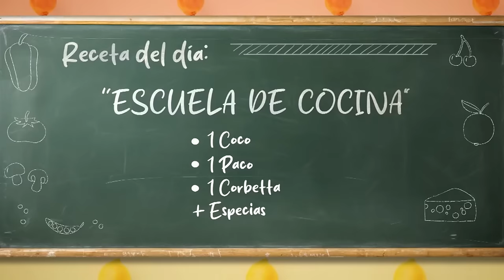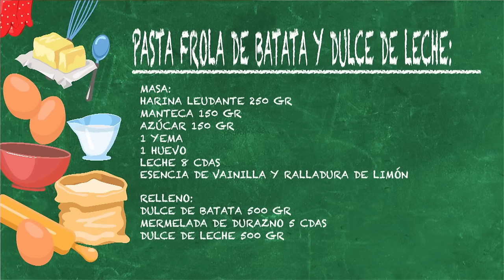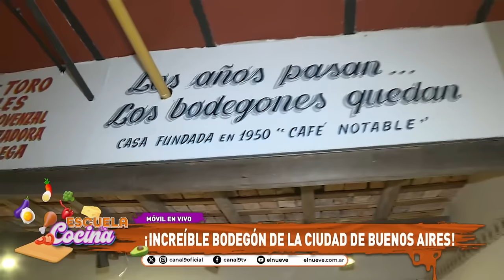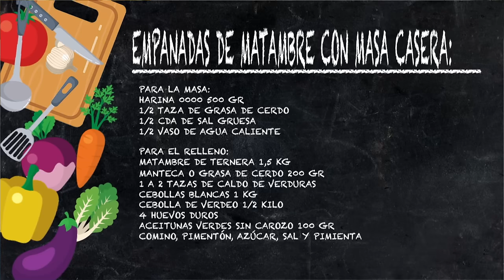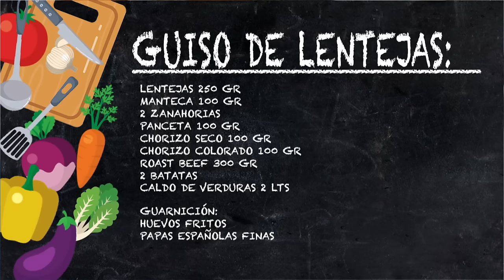LLEGÓ EL GAUCHO POCHEITOR | EscuelaDeCocina Completo - 08/07 - El Nueve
Jimena Monteverde te abre las puertas a una verdadera Escuela de Cocina Gastronómica, donde todos los días vamos a enseñar como hacer los más ricos platos con humor, diversión y una pizca de actualidad.

00:00 Apertura
04:27 Platos del día
09:42 Jime nos trae pastafrola de batata y dulce de leche
24:52 Renzo desde el bodegón Miramar
37:30 El Dr. Lapman nos cuenta sobre el cansancio y la baja energía
44:00 Coco cocina empanadas de matambre
1:14:09 Paco nos trae guiso de lentejas
1:26:58 ¡Mesa servida!